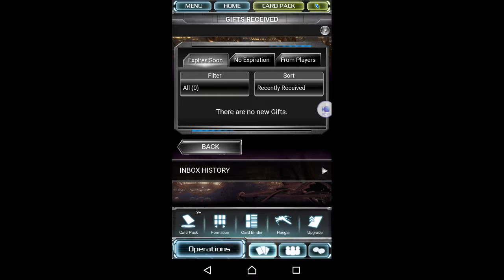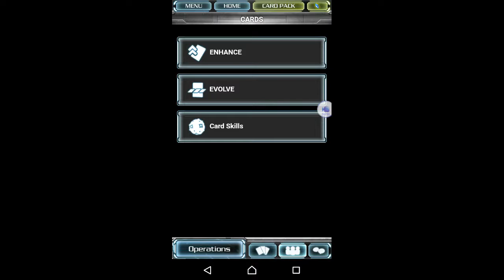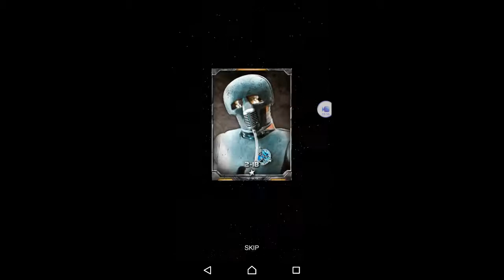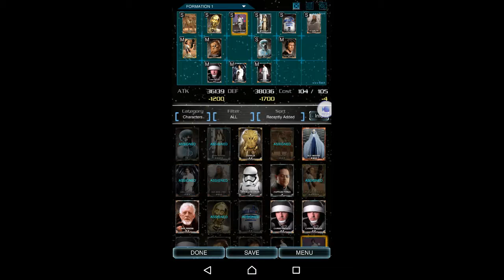Star Wars Force Collection #7 Aspiring Jedi